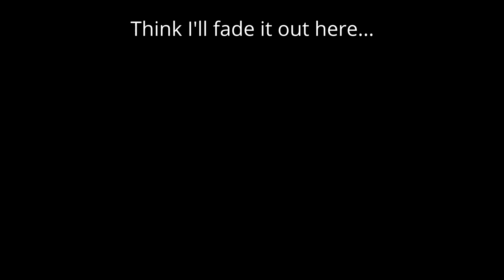Qualicum Beach to Abbotsford area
Return leg of my previous flight (Campbell River to Qualicum Beach) from Qualicum Beach to Kamloops...however GoPro batteries had a different idea, so this video will end in the vicinity of Abbotsford.

Talking with Victoria Terminal and Vancouver Center for the majority of the flight.

It was a beautiful day for flying!

Here are the cameras and cable I use:

Audio capture cable
GoPro Hero 7 Silver
GoPro Hero 7 Black
GoPro Hero 8 Black